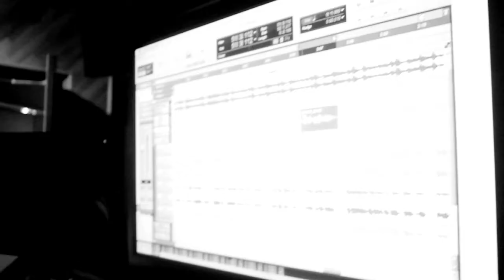Sivan Levi - "Winner" at the Studio in Brooklyn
DO what i LOVE , LOVE what i DO!